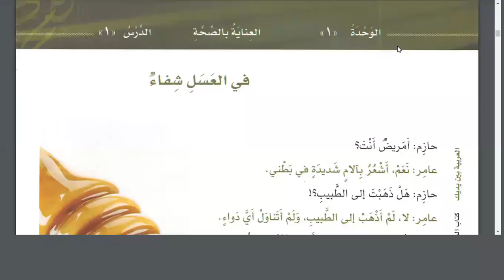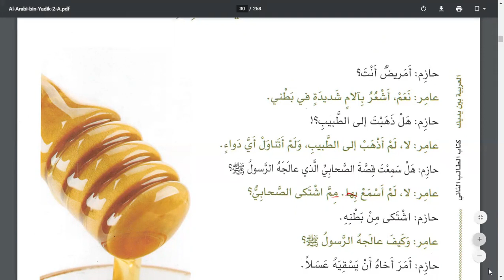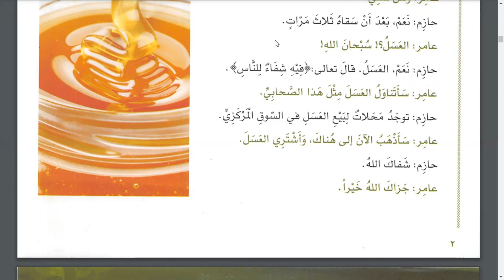Eaalim Ashraf Arabic